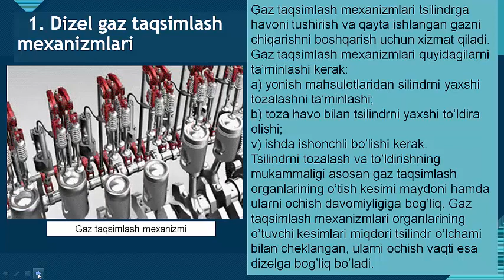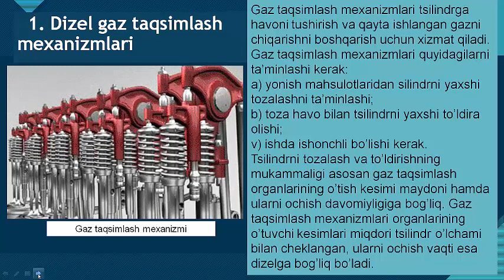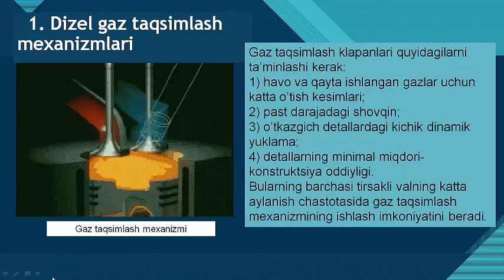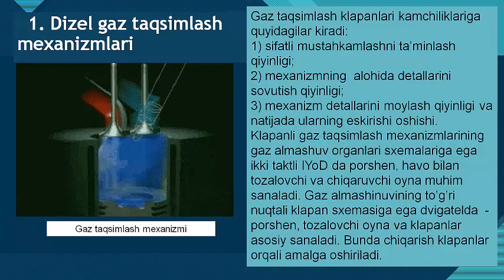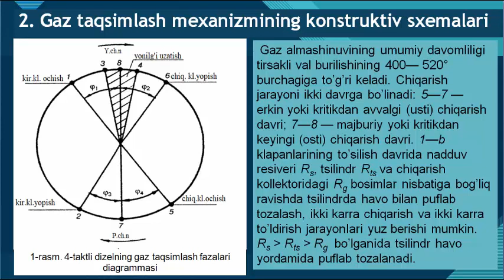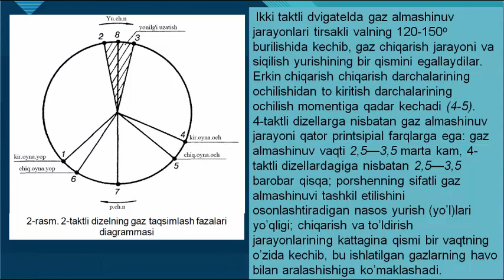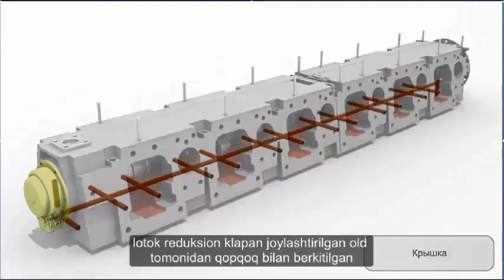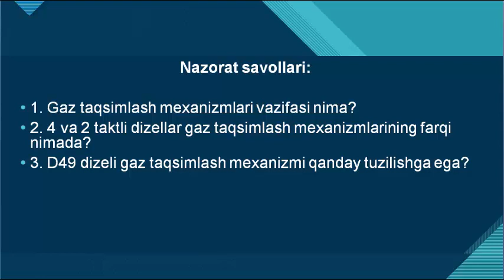GAZ TAQSIMLASH MEXANIZIMI GAZ TAQSIMLASH MEXANIZIMI VAZIFASI VA